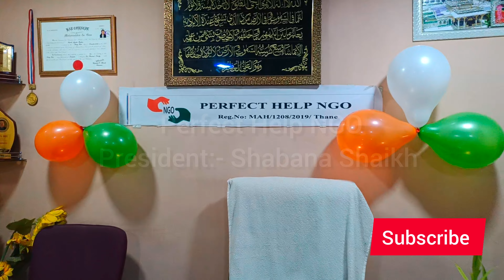Independence Day Celebration at Perfect Help NGO Office | Independent Day celebration in India vlog